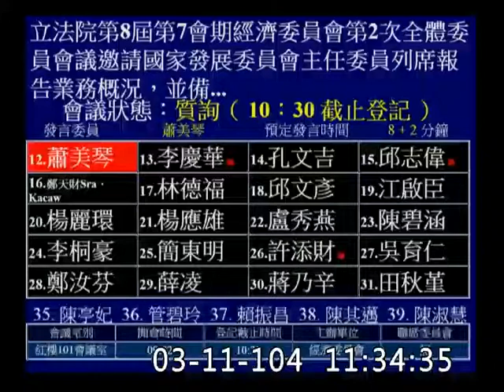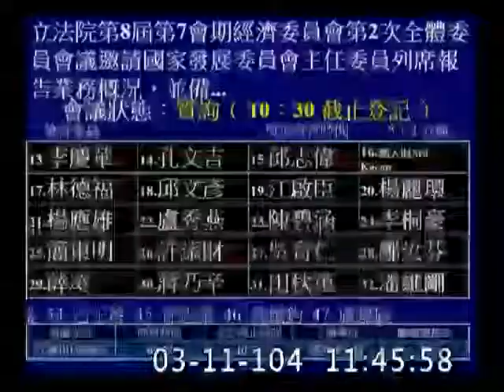蕭美琴：請杜紫軍主委實際走訪花蓮偏鄉才能了解地方發展的障礙。(2015/03/11)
口頭質詢─
▶本席曾安排管中閔主委到花東偏鄉部落觀察地方產業實質的需求，本席認為主管機關不應只從台北看問題，實際下鄉走訪地方才能體察地方發展的障礙。
▶本席很遺憾國發會幫花蓮規畫的行動方案內文只提到要結合農業與創新文創、觀光旅遊業，卻沒有提及推動農村六級化方案中其中關鍵的一環 ─ 「二級化產業」，目前東部地區連簡易加工設施都不足，更遑論一個有規模、符合ISO標準的衛生設備。東部的農產品一定要送到西部製成罐頭運回花東，才能賣給觀光客，光是第二級缺口，就使得交通運輸過程不僅違背低碳運輸政策，也不符合有機農業低碳綠能的生產過程，甚至進一步影響農民收入。管主委曾給過承諾要改善花東農產品加工機具，本席主張應透過公部門整合，設置區域型簡易加工設施，不然光靠單一小型部落其經濟規模不足以負荷加工設施。
▶花東地區雖然農業總產值不大，不過從就業人口角度來講，是花東地區除觀光服務產業，就業人口最多的領域，只要加工流程能留在東部，就能鼓勵在地創業、培育在地創新人才，東部年輕人有工作機會，隔代教養、人口老化等問題才能獲得改善，因此本席希望花東六級化能做的更完整徹底。
主委：總質詢結束後會抽空走訪地方部落。目前已保留部分公共建設經費給農委會做農產加工設備。
▶花東永續發展基金執行率低，國發會應跟地方意見整合，回應地方需求，此外資訊更是要公開透明。未來中央與地方各種提案都要公開上網，讓花東公民更了解永續發展基金的規劃，透過官民溝通與陳述的機制化，使不同團體間的意見能充分表達，多元意見才不會被忽略。
主委：會傾聽地方民意。另，已架設花東地區永續發展網站。